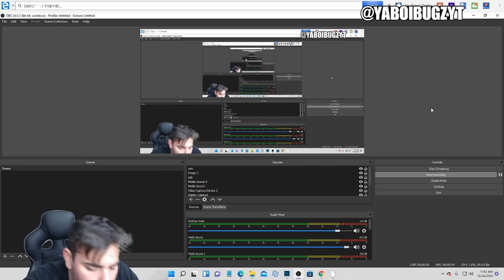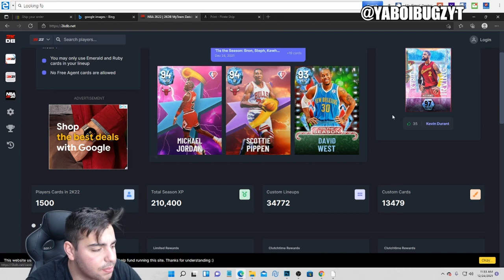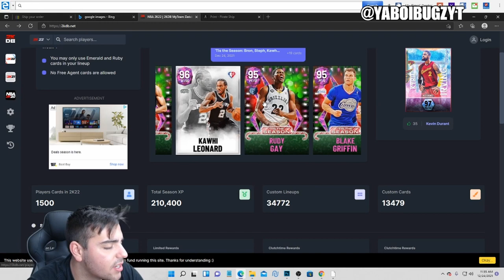INSANE MARKET CRASH IS HERE! MORE CONTENT COMING?!?!?